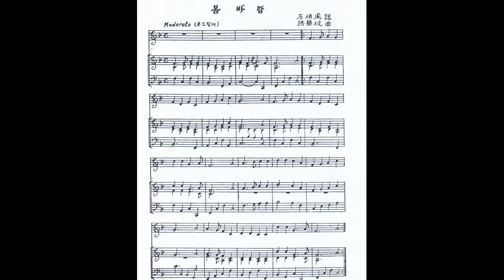홍난파 - 봄바람